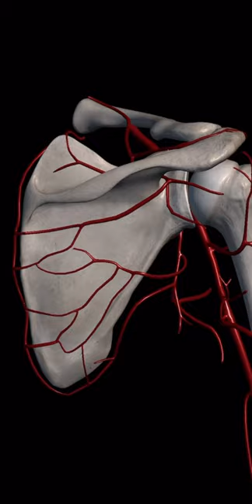Anastomose around scapula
This video contains anastomoses around scapula so go and have a look